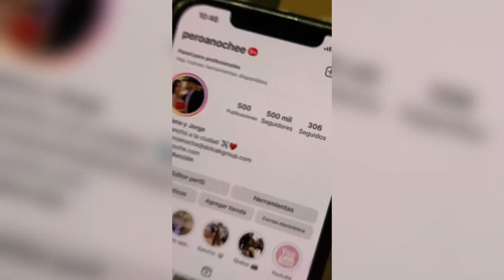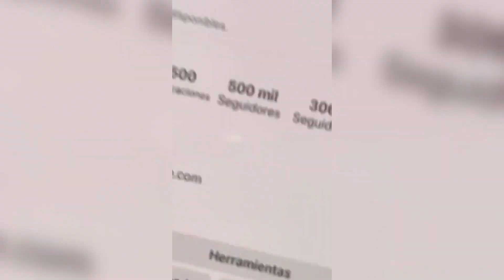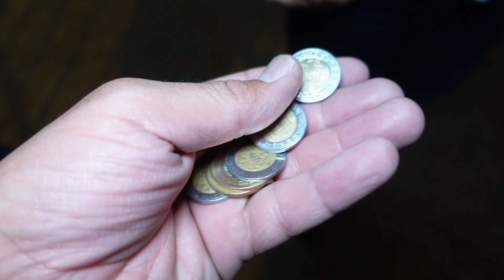USED TO BE JORGES SUGA MAMA ? 😂 CONGRESO NACIONAL || EP.17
Al proximo ano ay que ir a los finales !!! wooohooo Nomas ya no me den salsa por favor 😂

AMAZON favorites:

DC: ADRIANA60